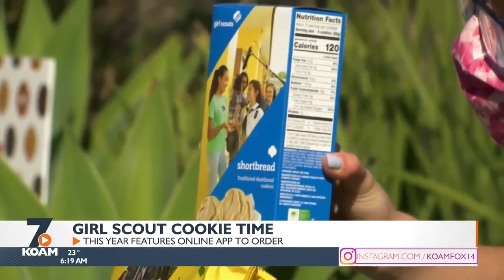IT'S GIRL SCOUT COOKIE SEASON! LAUREN SLAMB TALKS COOKIES WITH HAYSLIP